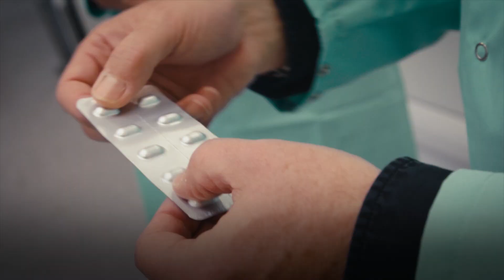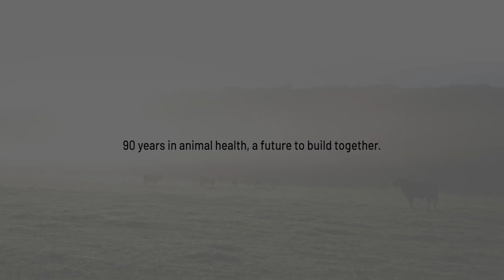Vetoquinol 90th Anniversary